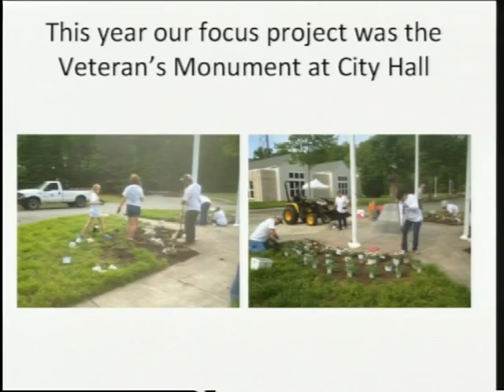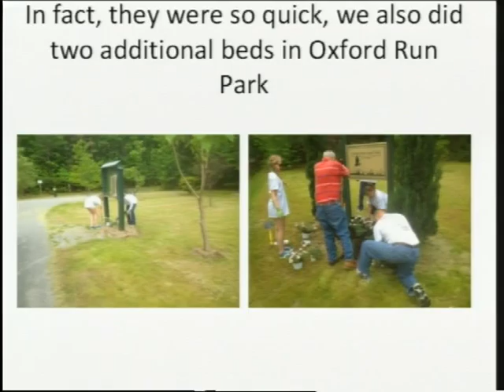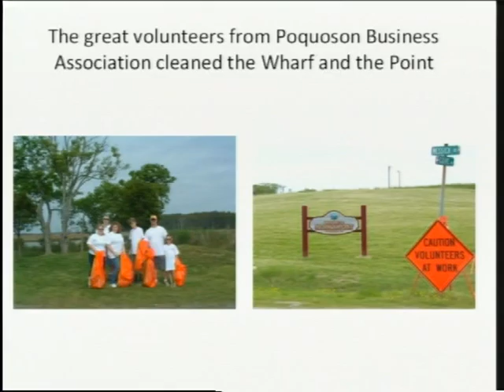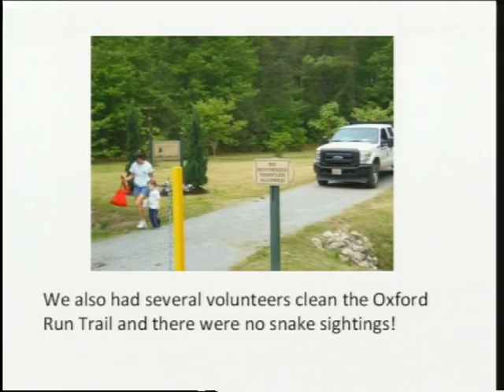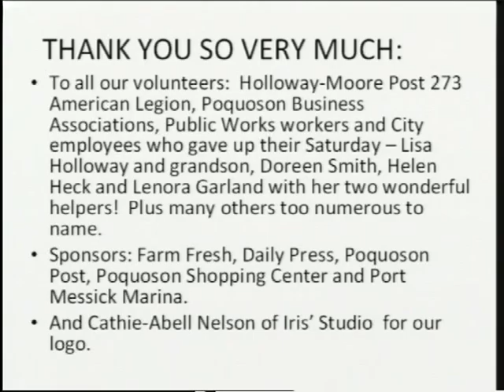City of Poquoson City Council Meeting 2014 05 12